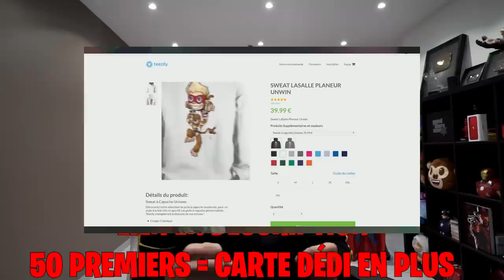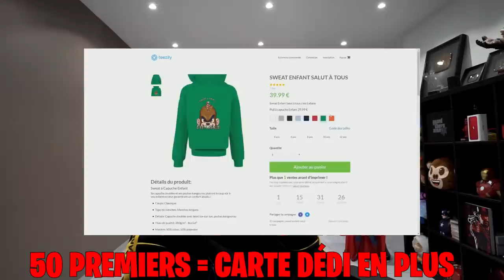JE PERDS 50€ A CHAQUE FOIS QUE JE TOMBE 😭 !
👻 Snap : unwinsnap